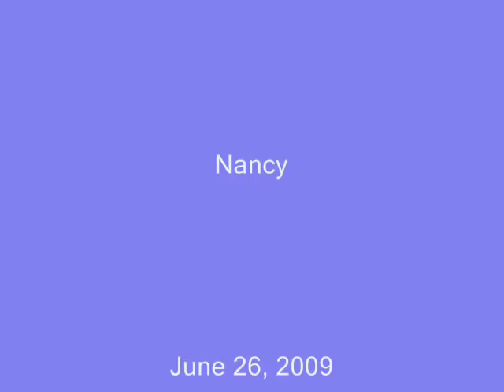My Love Rudwan حبيبي رضوان داؤد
These pictures are from January and June 2009.  I met Rudwan in January when we delivered a block press to Turalei, South Sudan for Manute Bol's school project.  We returned together in June with two other teachers to open the school and train teachers.  Only three of the teachers had a secondary education and seven were Lost Boys of Sudan.  Rudwan and I also traveled to Anet Market, just south of Abyei, to collect money for the refugee camps in Darfur through the Darfur Students' Association.  On June 26th, the night before I left Juba to go home, Rudwan and I became engaged to be married.  Now I wait for him to come be with me...My life, my love.